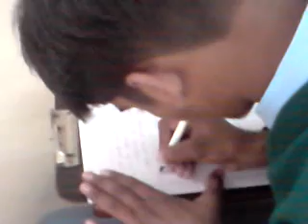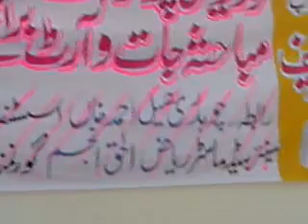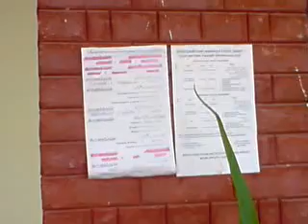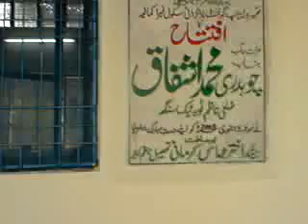CM LITERARY PROGRAM 2010(ESSAY WRITING)23.11.2010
CHIEF MINISTER DEBATE, SPEECH, ESSAY WRITING AND ART COMPETITIONS 2010(TESHIL KAMALIA, SECONDARY LEVEL) DATED 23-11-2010